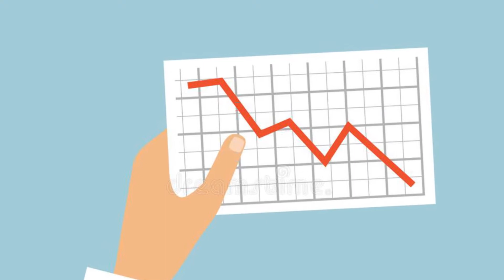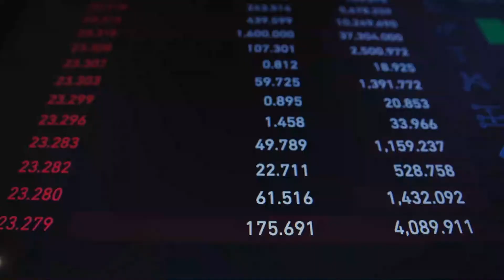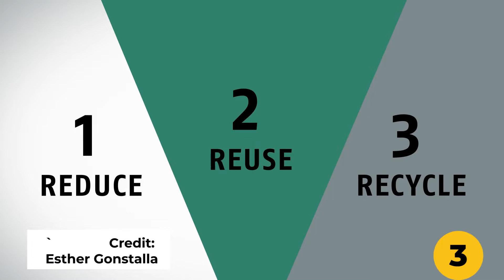The 10 Smartest Carbon Footprint Hacks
How is it possible to reduce your carbon footprint while simultaneously enjoying your life? Sustainable living is not as bad as you think, and if you could take care of the environment and fix climate change while doing so, wouldn’t you? In this video we dig into the topic of emissions reduction and global issues such as global warming. We list eco living tips for climate action through green living which can help save earth.

Minimalism and eco friendly living among many are tools for sustainability and derive from ecology. So take this opportunity to learn how you can revert the climate crisis and be a part of the movement to help save the planet!

⏰TIMESTAMPS⏰

0:00 - Intro
0:34 - nr 10
01:51 - nr 9
02:32 - nr 8
03:05 - nr 7
03:59 - nr 6
04:42 - nr 5
05:09 - nr 4
06:19 - nr 3
07:26 - nr 2
08:59 - nr 1

A Better Future is a weekly video essay series on climate change, environmental issues, and climate change solutions. Let's create a better future together and tackle this climate crisis through understanding and leveraging ecology,  sustainability, and the power of community. We try to make the videos as actionable and connected to the sustainable development goals, SDGs as possible!

//A Better Future